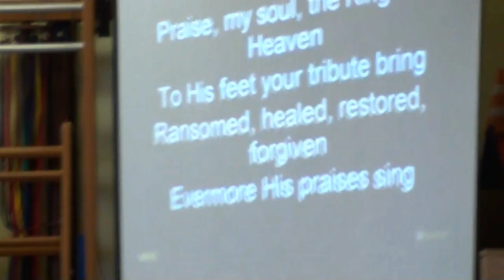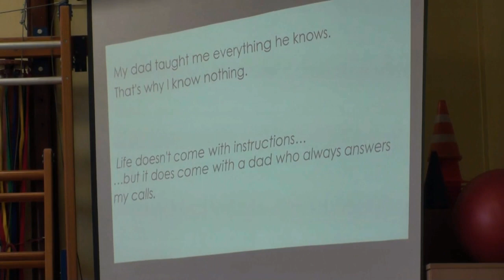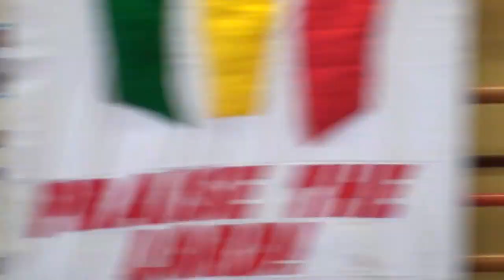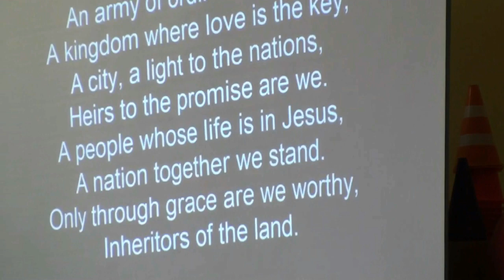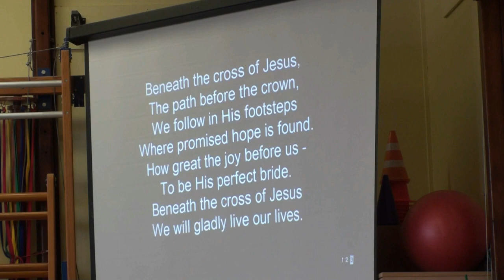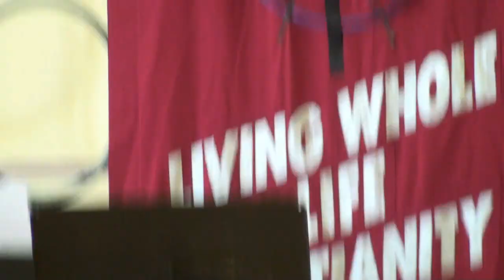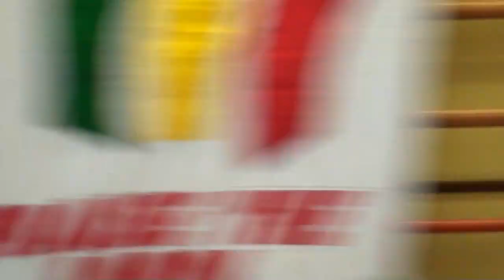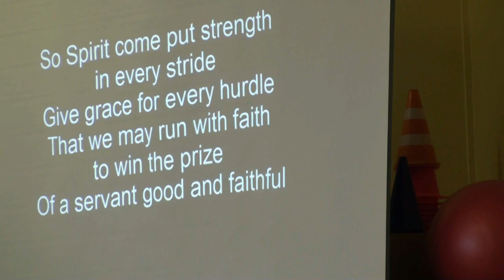16/06/24 This week's Sunday Service from Marchwood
Thanks to Mererid for leading and Chris  Hughes for bringing us God's word.